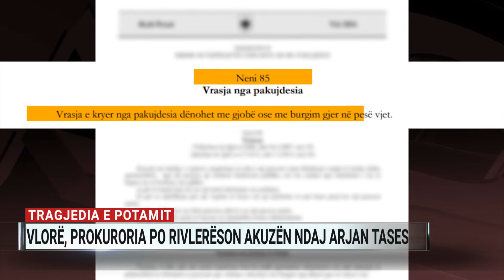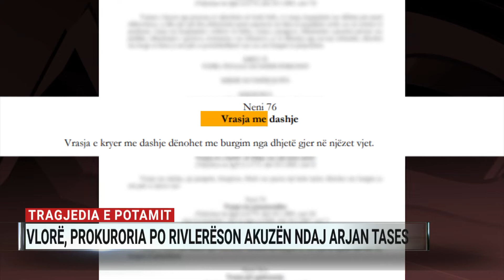Tragjedia e Potamit, prokuroria po rivlerëson akuzën ndaj Arjan Tases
Prokuroria e Vlorës ka marrë në dorë hetimet për ngjarjen e rëndë të Potamit, ku humbi jetën vajza 7-vjeçare e goditur në breg të detit nga një gomone që drejtohej nga ish-shefi i Komisariatit të Himarës Arjan Tase. Edhe pse Agjencia e mbikëqyrjes policore e ka cilësuar këtë ngjarje si vrasje nga pakujdesia, prokuroria e Vlorës nuk përjashton ndryshimin e akuzës së vrasjes me dashje përpara senacës për masën e sigurisë e caktuar të premten në 10:30.